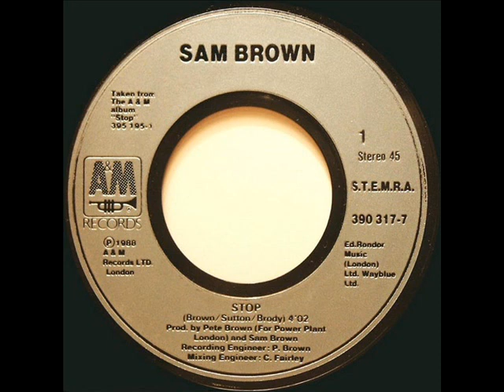Sam Brown - Stop! © Vinyl Rip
Sam Brown - 1988 - Stop!
. ♥ Stop! ♥ .

All that I have is all that you've given me
Did you never worry that I'd come to depend on you
I gave you all the love I had in me
Now I find you've lied and I can't believe it's true

Wrapped in her arms I see you across the street
And I can't help but wonder if she knows what's going on
You talk of love but you don't know how it feels
When you realise that you're not the only one

Oh you'd better 𝓈𝓉𝑜𝓅 before you tear me all apart
You'd better 𝓈𝓉𝑜𝓅 before you go and break my heart
Ooh you'd better 𝓈𝓉𝑜𝓅

Time after time I've tried to walk away
But it's not that easy when your soul is torn in two
So I just resign myself to it every day
Now all I can do is to leave it up to you

Ooh you'd better 𝓈𝓉𝑜𝓅 if you love me
(You will remember)
Now's the time to be sorry
(That day forever)
I won't believe that you'd walk out on me